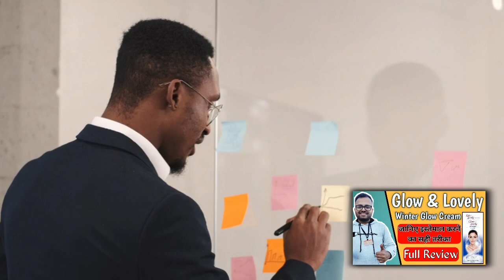Glow And Lovely Winter Cream How To Use | Glow And Lovely Winter Cream Review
Topics -

glow and lovely winter cream

glow and lovely winter cream review

glow and lovely winter glow

glow and lovely winter cream ad

glow and lovely winter ad

glow and lovely winter cream ingredients

glow and lovely winter cream side effects

glow and lovely winter cream benefits in hindi

fair and lovely winter glow review

fair and lovely winter glow cream

glow and lovely winter

glow and lovely winter cream price

glow and lovely winter cream benefits

glow and lovely winter price in bangladesh

Tags-